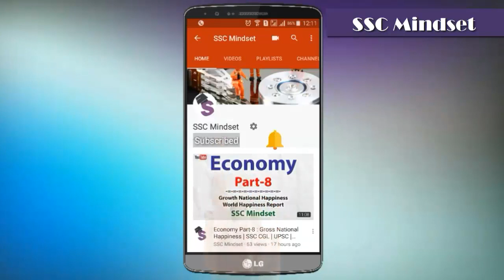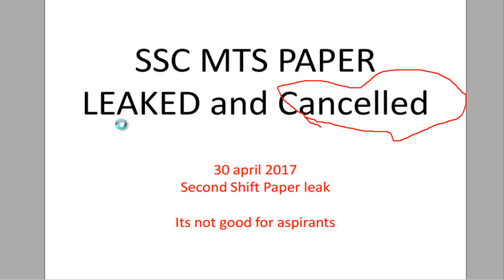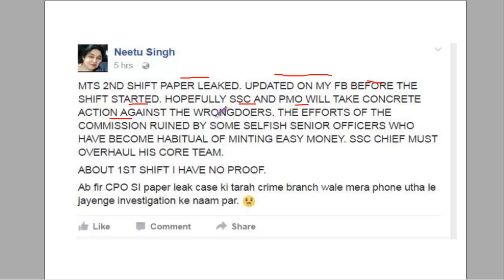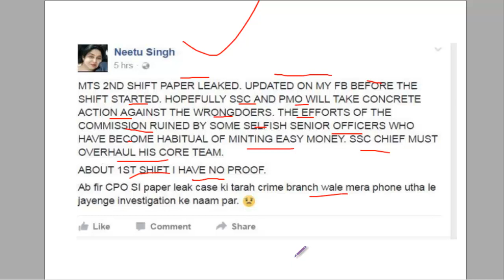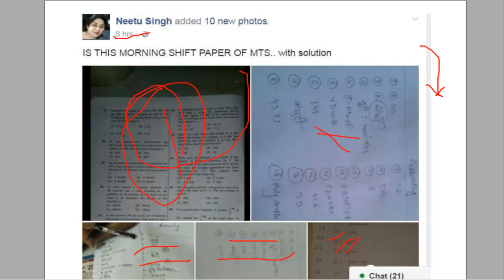SSC MTS paper Leaked : 30 april 2017 (2nd Shift) | Paper Cancelled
SSC MTS paper Leak : 30 april 2017 (2nd Shift) | Paper Cancelled